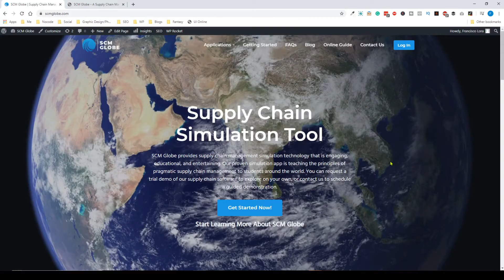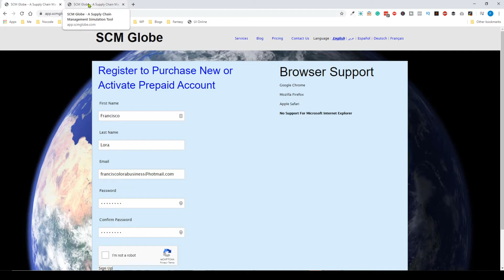SCM Globe Registering and Activating Your Account SCM Globe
See how to activate a prepaid or demo account. And see how to purchase a new account on SCM Globe.